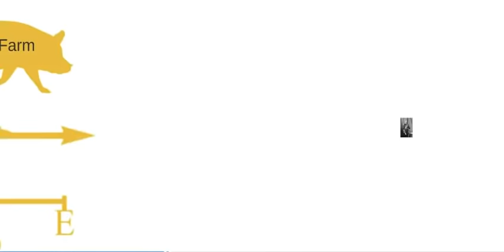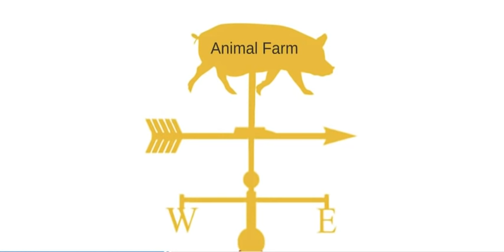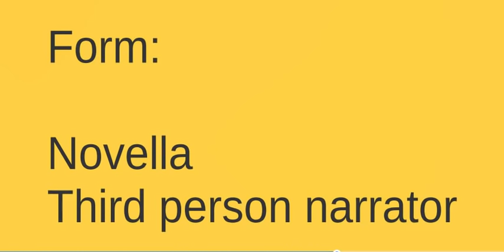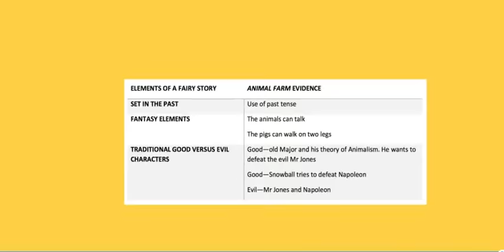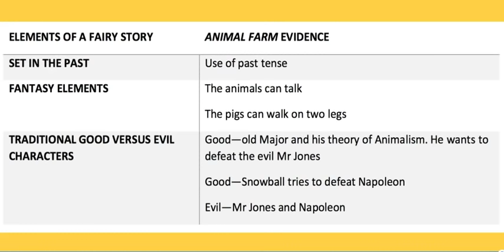'Animal Farm': The Title, Form, and Allegory